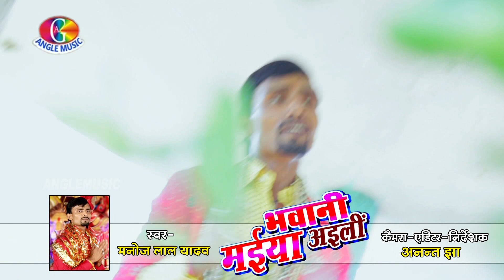Nimiya Gachiya # Bhawani Maiya Ayili # Manoj Lal Yadav